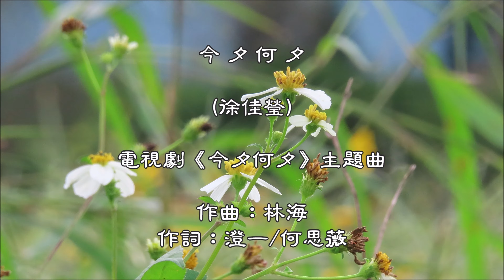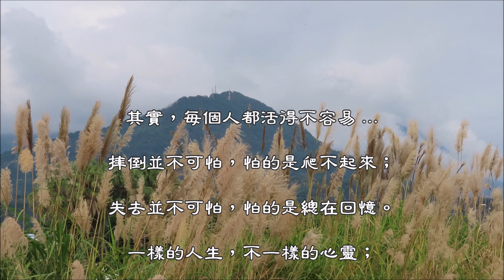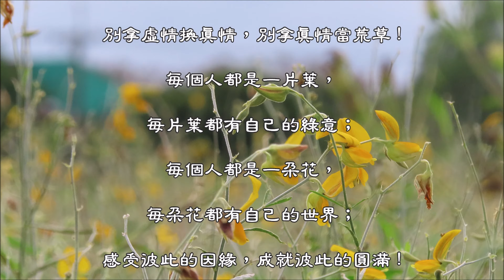今 夕 何 夕 (徐佳瑩) (電視劇《今夕何夕》主題曲) (4K 5.1聲道)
今 夕 何 夕  (徐佳瑩)

電視劇《今夕何夕》主題曲

作曲：林海
作詞：澄一/何思薇

重回昔年 如許
冬青樹前 靈跡
望與君情深 孤心難覓
殿前執燈長憶

經年轉世 重聚
殘月未滿 星稀
願與君同歸 不辭千里
任他風雲來去

今夕何夕 往事逐雨
前塵夢裡有緣 再聞一曲
啊 … 難捨別離 未知歸期
輪迴盡頭 餘誰相依

經年轉世 重聚
殘月未滿 星稀
任他風雲 來去